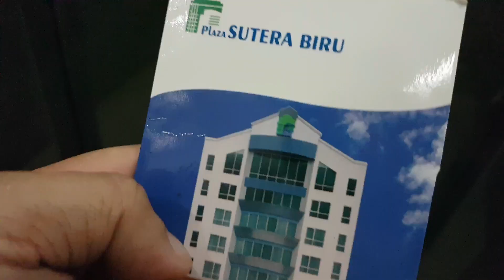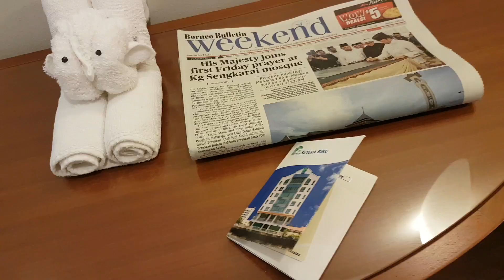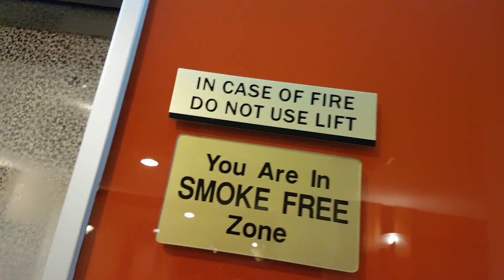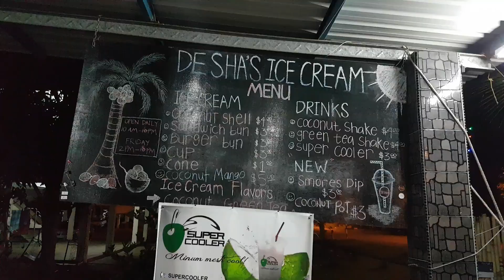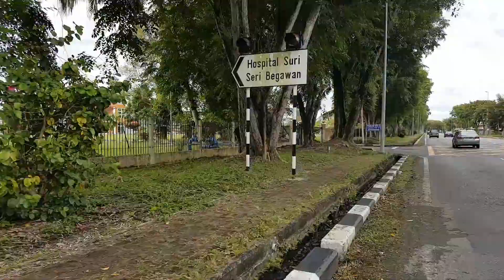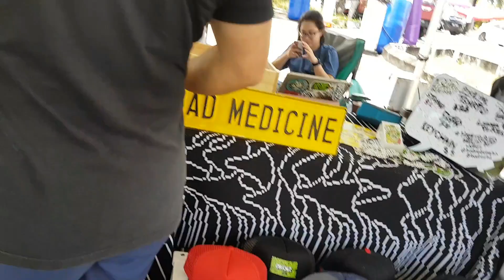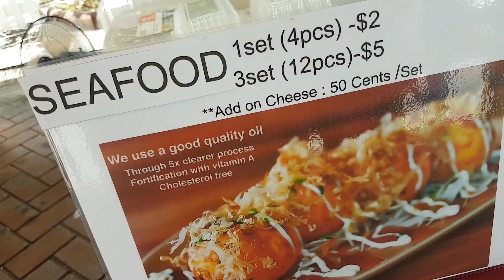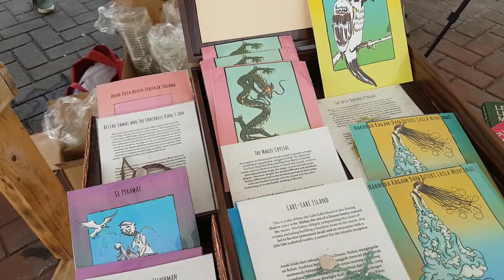Kuala Belait Ku Ceria - VLOG 33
I had to work at the first Kuala Belait Ku Ceria. It was super hot and the Home Showcase was a hit with KB-ians.

Sorry, this one is nearly 30 mins because I got chatty at the end. If you want to hear me reminiscing about growing up in KB during my younger years, it's right at the end.

Shot with Samsung Galaxy S7 Edge

Morning DewFeel Good - MYNN